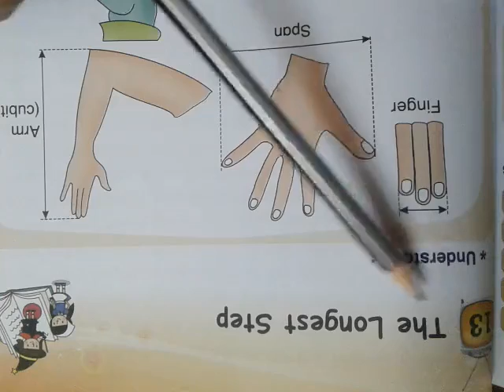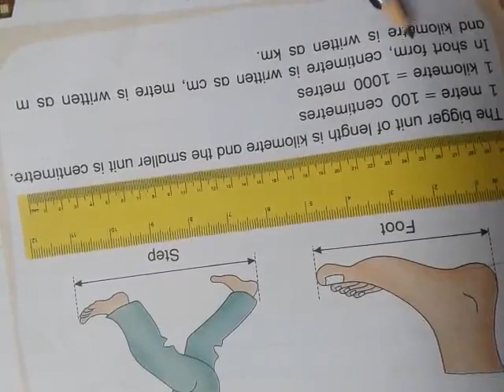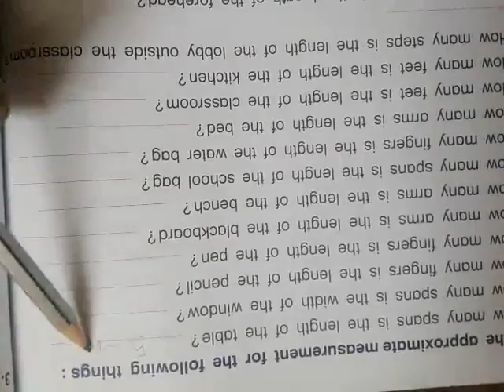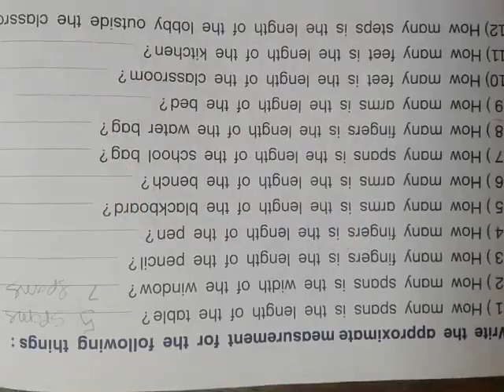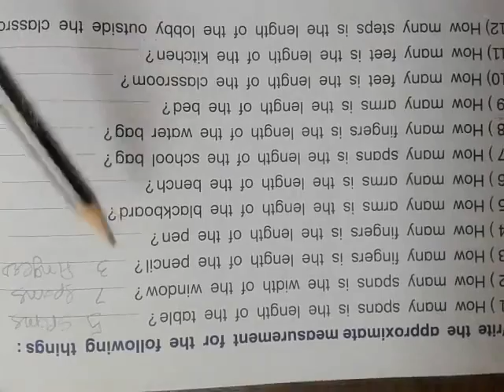BEMS STD 2 MATHS UNIT 13 PART 1 W B